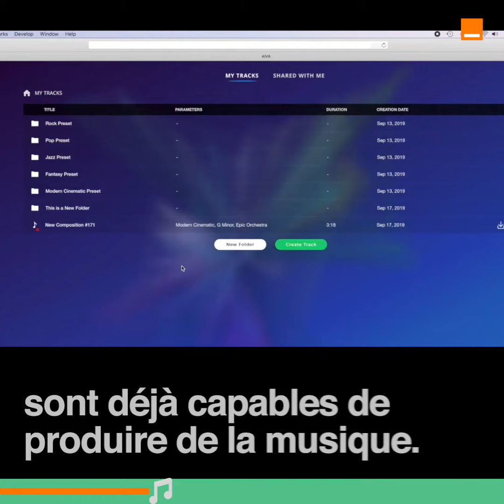L'intelligence artificielle dans l'industrie musicale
Et si l'IA changeait en profondeur l'industrie de la musique ?
C'est déjà le cas figurez vous ! Même Google a lancé le projet Magenta en 2016 pour créer de la musique et assister les artistes avec une intelligence artificielle !